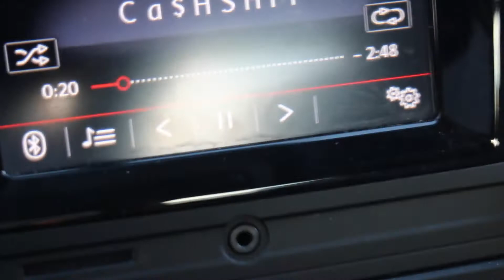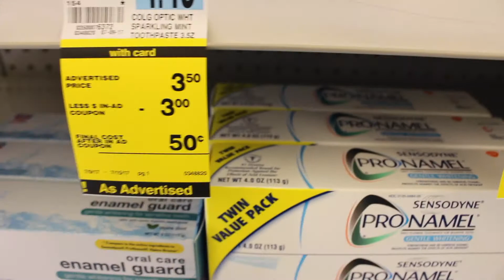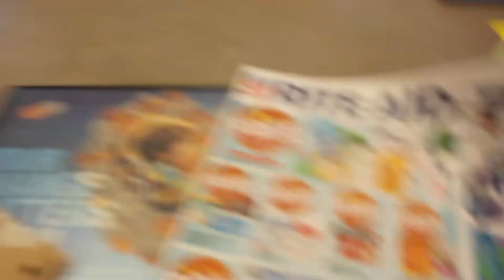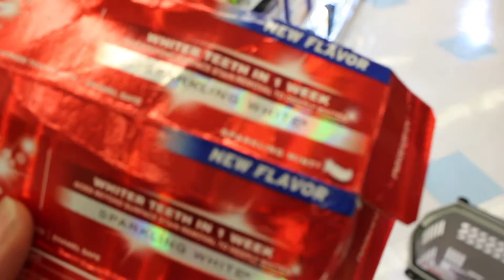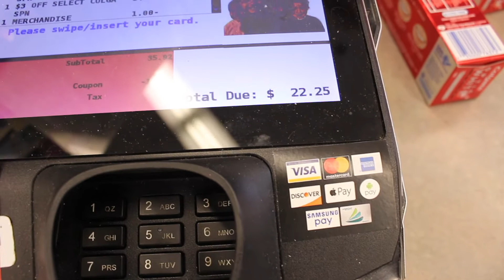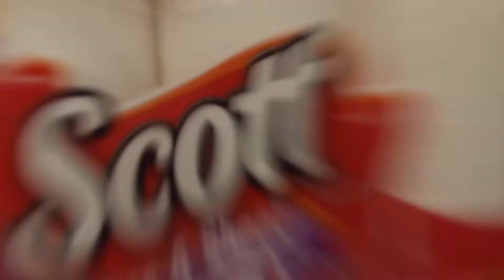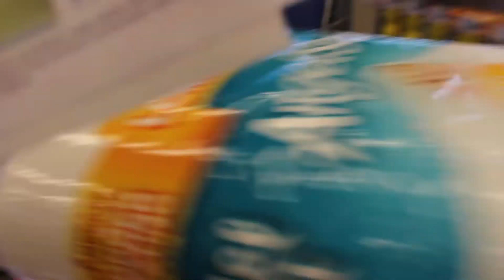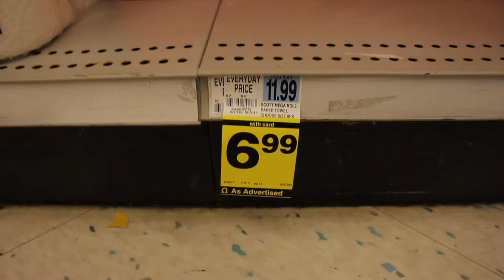Never Pay for tooth paste EVER AGAIN !! Optic White - Rite Aid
Free toothpaste
Quintin Banks
Alliance,Ohio